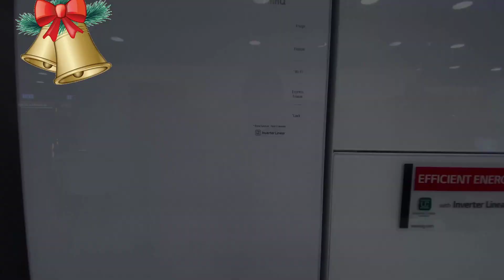ALIBABA ELECTRONICS CHRISTMAS AND YEAR SALE IS ON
ALIBABA ELECTRONICS